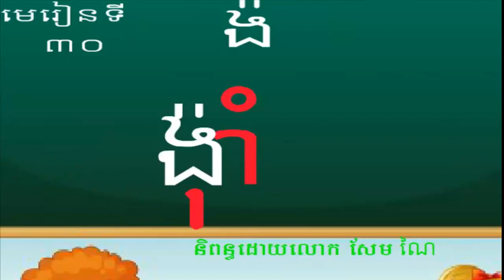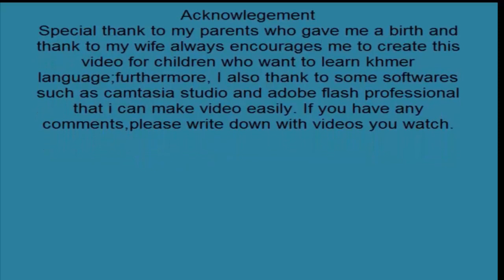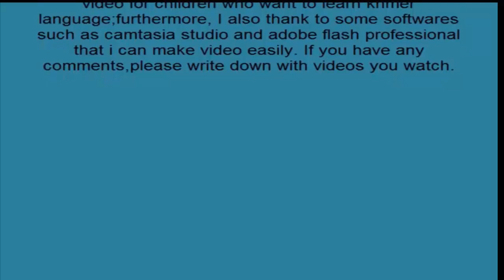Learning Khmer Alphabet Ngor | Lesson 30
This is another way to spell khmer alphabet "Ngor" with different sound.
-Learning Khmer alphabets
-Learning Khmer vowels
-Khmer Language Study
-Learning 33 Khmer alphabets,
-Learning 23 Khmer vowels,